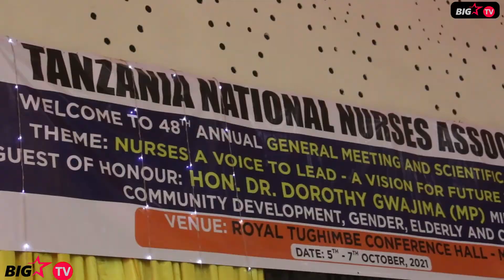Wizara Ya Afya Yatoa Maagizo ya Neema Kwa Wauguzi wote Nchini, Lugha Chafu/ Maadili/Ajira Kuongezeka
Serikali kupitia Wizara ya Afya maendeleo ya Jamii jinsia Wazee na Watoto imeahidi kuongeza idadi ya Ajira kwa Wauguzi na Wakunga katika mwaka wa Fedha ili kuimarisha Ubora wa Utoaji huduma kwa Wagonjwa na Kutatua kero za Uhaba wa Ajira kwa Wauguzi ambazo zimeonekana Ni Changamoto kila Kona ya nchi